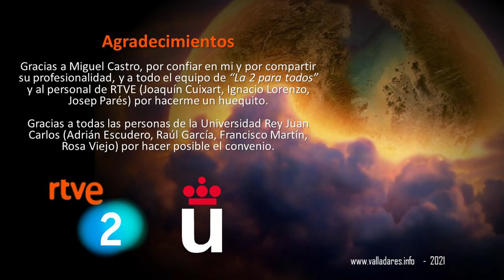43 - 5 minutos con: El Antropoceno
Iniciamos una colaboración con Televisión Española, haciendo una pequeña sección ambiental dentro de "La 2 para todos" que se emitirá cada 15 días e irá cubriendo conceptos clave para entender la huella humana en el planeta.

El primer programa lo dedicamos al Antropoceno, la era del cambio global, ilustrando la gran capacidad humana de afectar los ecosistemas y de rebasar los límites planetarios, esos valores de referencia que marcan las condiciones necesarias para la vida, para nuestra vida.